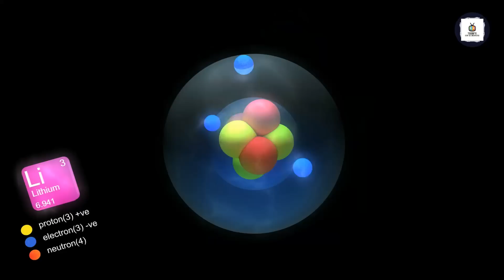Top 10 Unsolved Mysteries of Evolution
The theory of evolution has been a source of fascination for centuries, but even with all that we know, there are still many mysteries that have yet to be solved. In this video, we'll be counting down the top 10 unsolved mysteries of evolution. From the origin of life on earth to the evolution of consciousness, these mysteries have confounded scientists and researchers for years. So join us as we delve into the unknown and explore some of the most perplexing questions surrounding the theory of evolution.